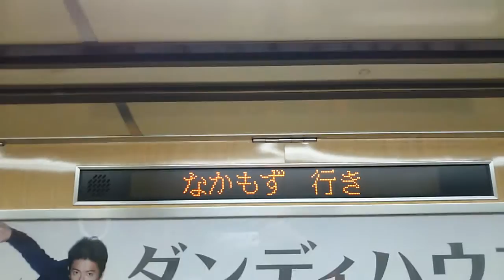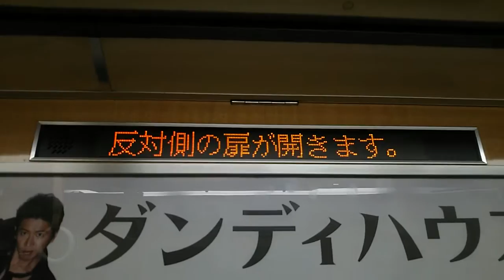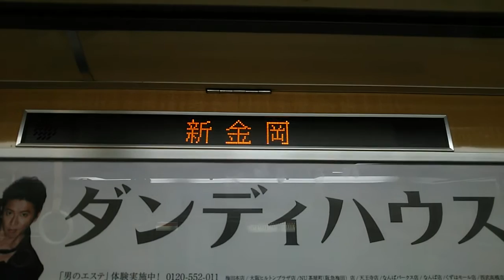北大阪急行8000形8906FLED運行案内表示装置